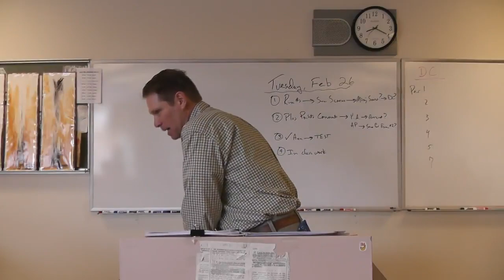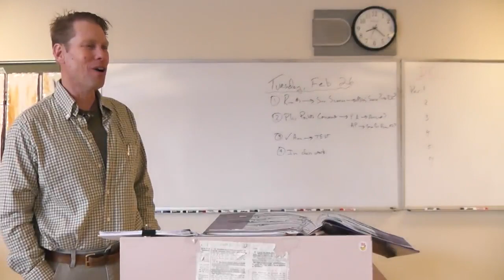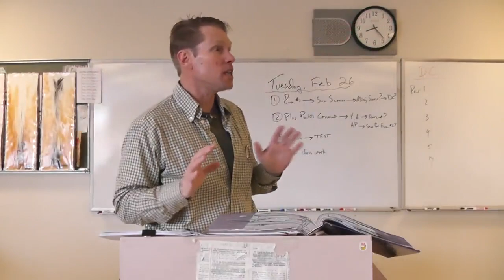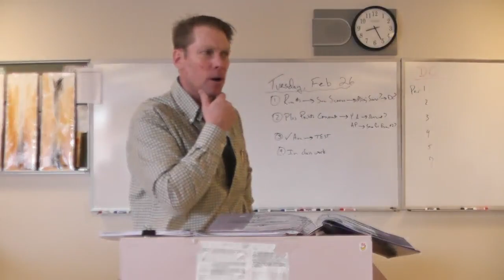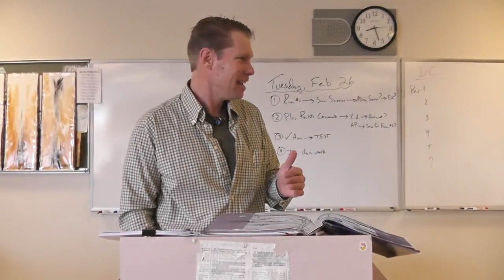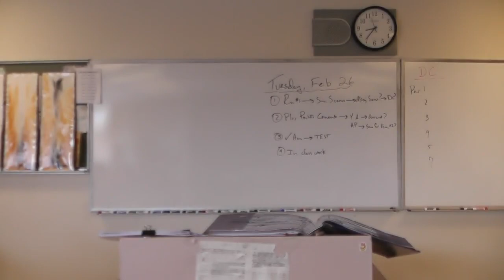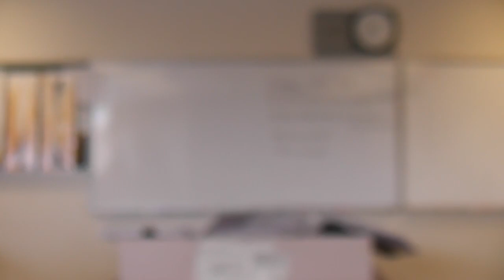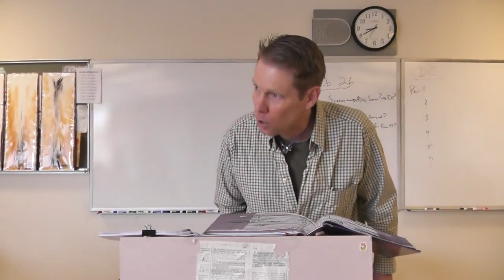Sr A, Macbeth, 1, 3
Dr. McGee lectures on Macbeth, Act 1, Scene 3